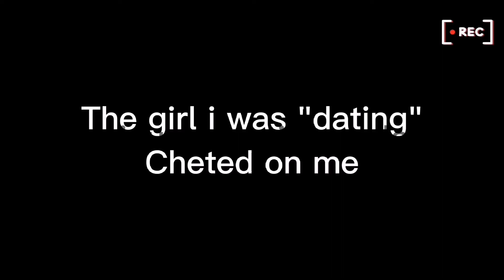💖✨Solmate color ✨💖//meme // ⚠️swearing ⚠️